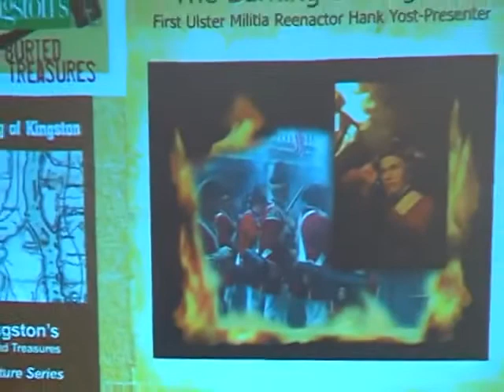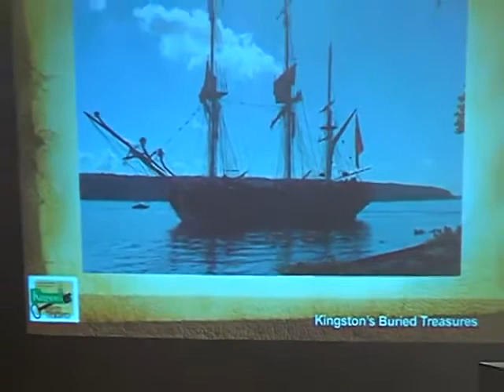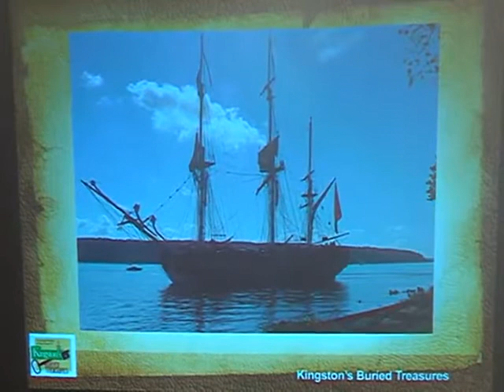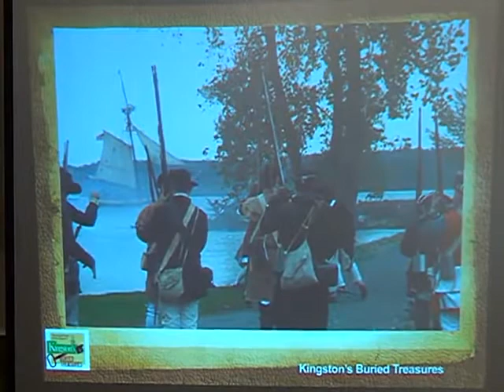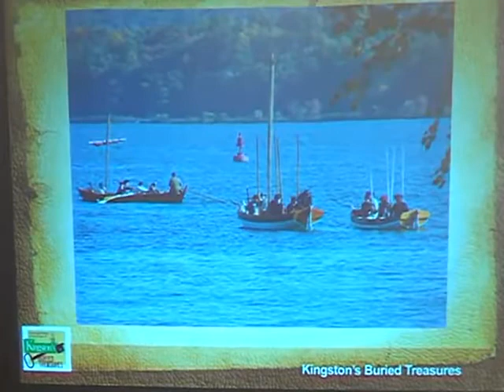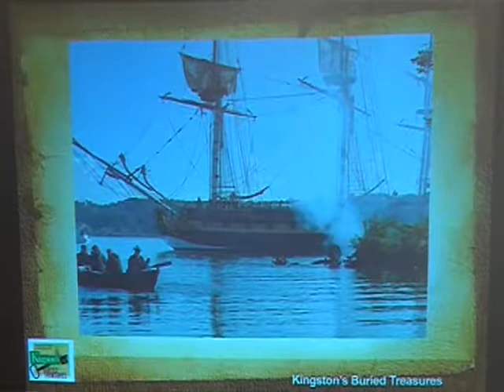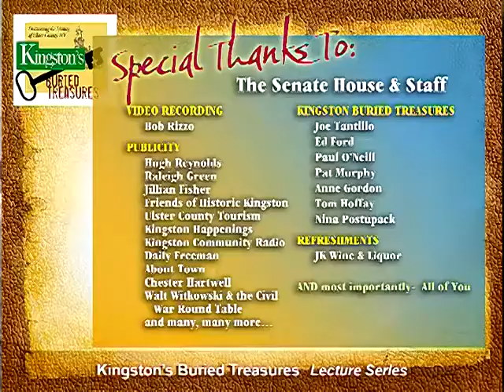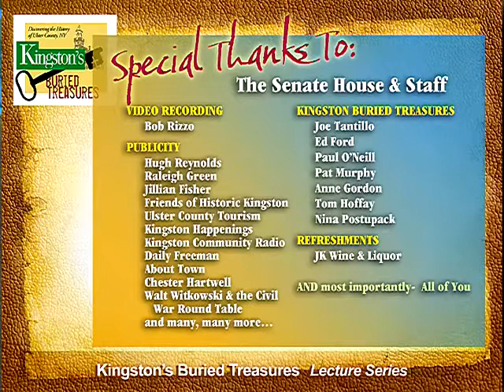25 Burning of Kingston Oct 11 2014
Come join “Kingston’s Buried Treasures” as we present “The Burning of Kingston- The Phoenix Rises” by First Ulster Militia Reenactor Hank Yost.

Few in the Hudson Valley have not heard the stirring saga of that fateful day in October, 1777.  On October 16, 1777, British forces under Major General John Vaughan landed at Kingston Point and proceeded uptown, burning every home and building in the bustling village save two.  Originally intended as reinforcements for Gen. John Burgoyne, Gen. Vaughan’s forces turned their attention to the obliteration of Kingston, that “nursery for almost every villain in the country”, upon receiving news of Burgoyne’s surrender to Gen. Horatio Gates at the Battle of Saratoga.

This infamous event reduced Kingston to ruin and destroyed New York State’s first Capital.  Yet much like the patriotic spirit of her citizens, Kingston quickly rose again from the ashes to regain her place of honor in the history of the new nation.